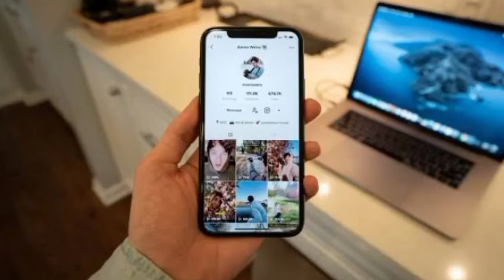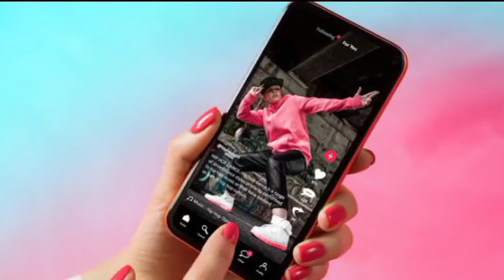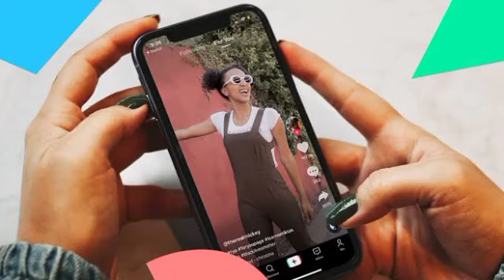bad news for TikTok users | ٹک ٹوک والوں کیلئے بری خبر | Tiktok information by Jani voice